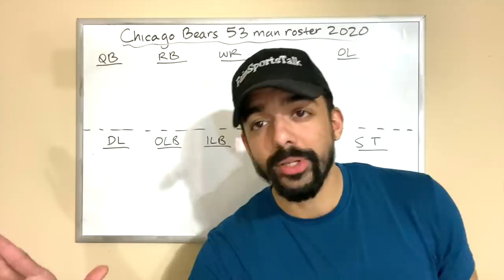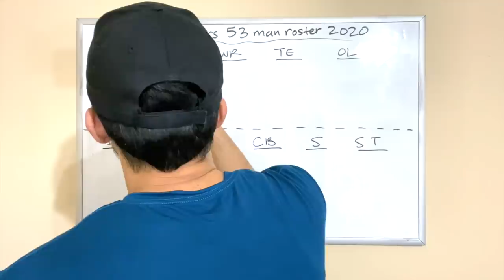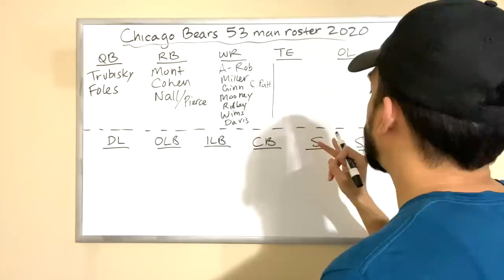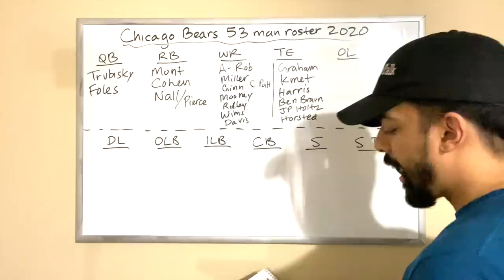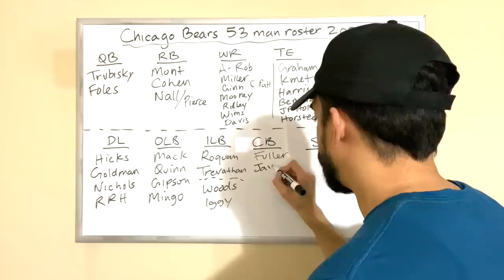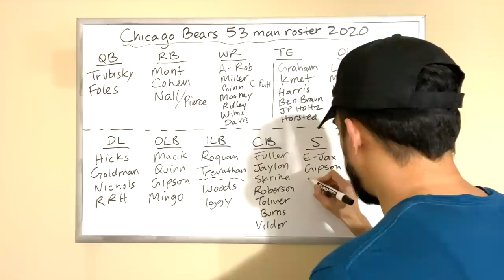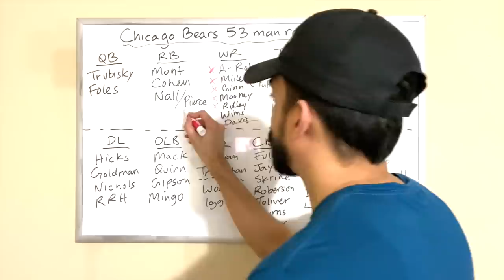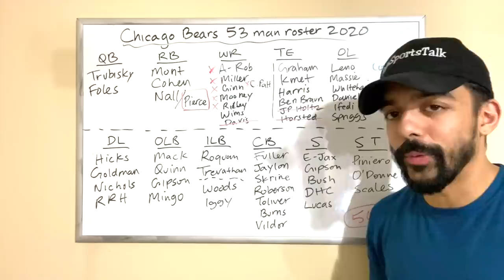Chicago Bears 53 Man Roster Prediction!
In today's video, I give you guys my prediction on who will make the Chicago Bears 53 man roster.